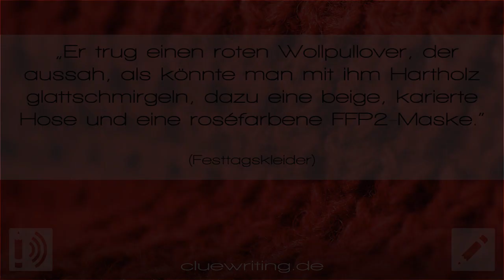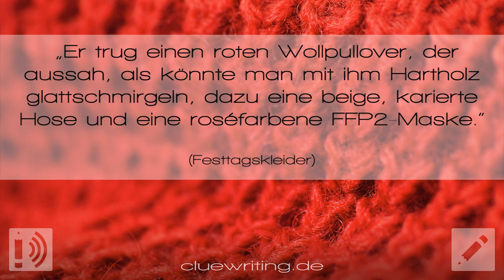Advents-Special | Festtagskleider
Wir möchten euch herzlich zur achtzehnten Episode der neunzehnten Staffel des Hörgeschichten-Podcasts Clue Cast begrüßen. Sie basiert auf der Story „Festtagskleider“ von Rahel. Daniel konzentriert sich auf Dinge, damit er andere nicht sehen muss. In dieser Geschichte wurden die vorgegebenen Clues „Hundetageskalender, Marshmallow, Saumaufschlag, Schnarchnase“ und „Kassenschlager“ vertextet und sie spielt am Setting „Eheberatung“. Die Sprecherin dieser Episode ist Anja Klukas.
SFX by copyc4t, raremess, TaranP, qubodup, deletes_user_7146007, ralphwhitehead, sangtao, InspectorJ, nebulousflynn, muses212, DJ Burnham, kyles, elonen, Anton, dmitrydiez, sportygurl37, craigsmith und avakas via freesound.org sowie eigene. Music („A Human Being“) by Andy G. Cohen und („I Should HAve Been More Human“) via Chris Zabriskie via freemusicarchive.org, („A Very Brady Special“) by Kevin MacLeod via incompetech.com sowie („Schweizer Nationalhymne“) via admin.ch.